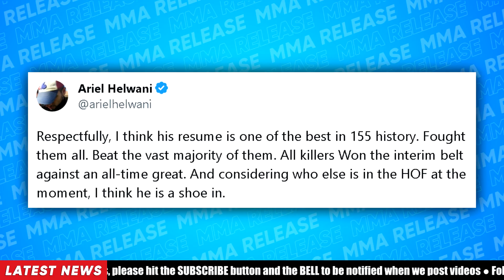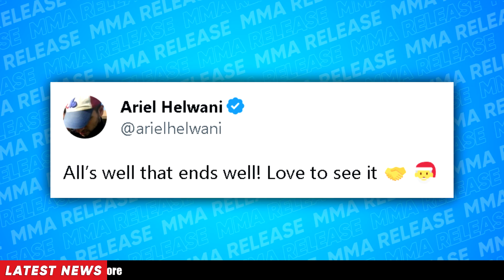Conor McGregor & Ariel Helwani GO BACK AND FORTH over Dustin Poirier | MMA NEWS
👍 Please LIKE if you enjoyed this video.